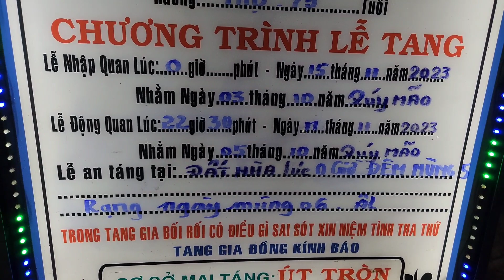lể tiễn biệt ông Nguyễn Văn xinh 75 tuổi ấp Vĩnh Hòa xả Tân hội Mỏ Cày Nam Bến Tre